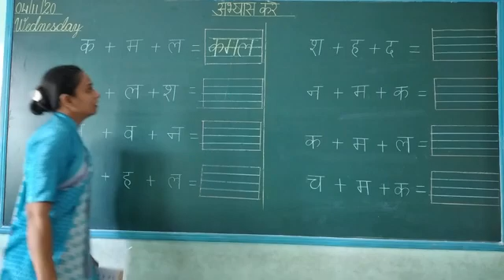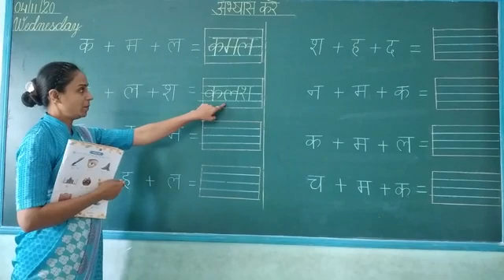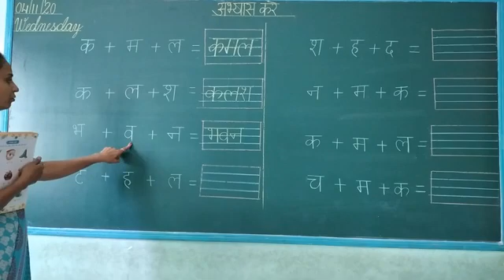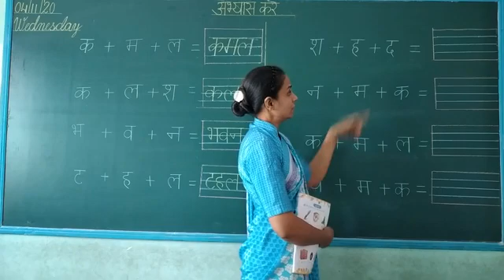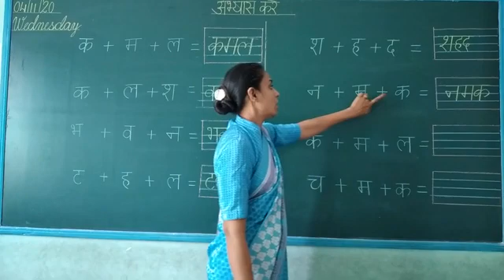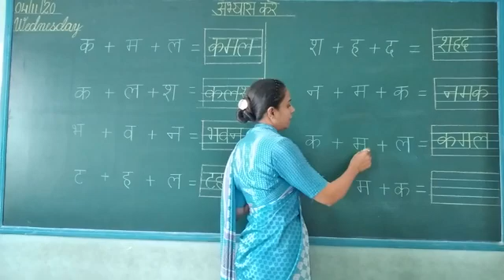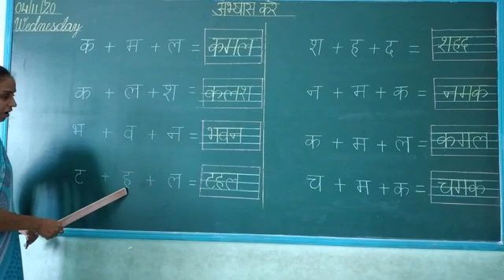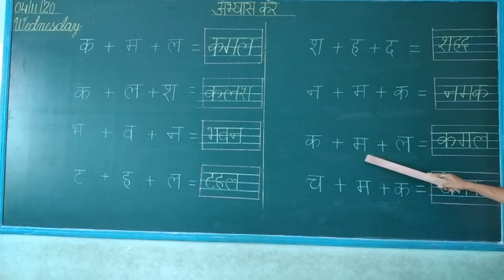Sr.kg,,,,,Writing the words,,,,,,,Sub.- Hindi